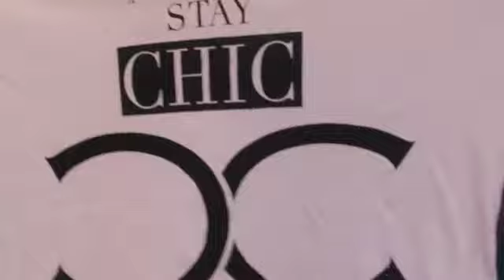California haul! (Brandy Melville, Forever 21, and more haul!) | Sparkleandglitter29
Hi. Not sure if I will do a back to school haul now since I uploaded this, comment more back to school video ideas!